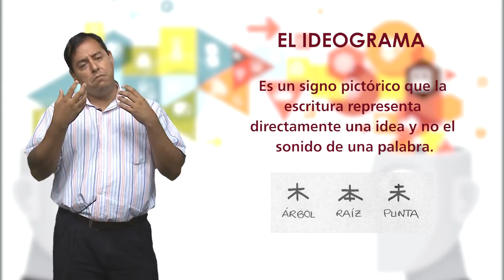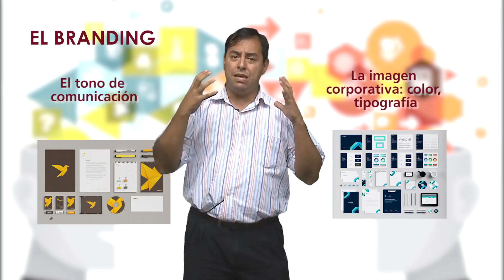TIPOS DE SIGNOS - PARTE 2 - Curso de Semiótica Online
En este video aprenderemos algunos tipos de signos y su aplicación practica